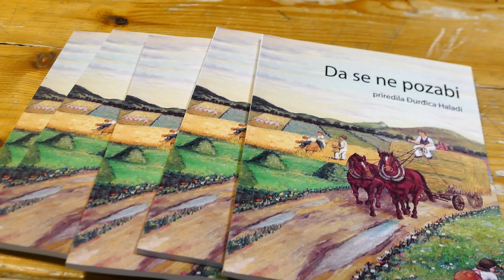Televizija Zapad - Blic info 14.12.2022.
U Osnovnoj školi Pavao Belas u Brdovcu održana je promocija knjige o narodnim običajima brdovečkog kraja. Materijal je prikupila i pripremila predsjednica Udruge Vladimir Maleković Đurđica Haladi.